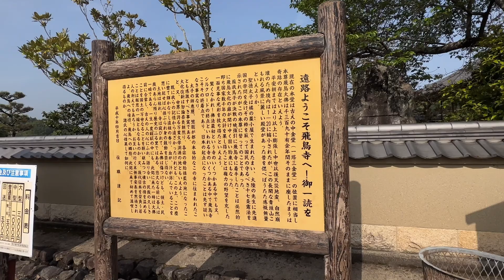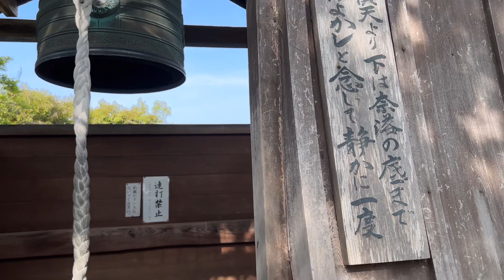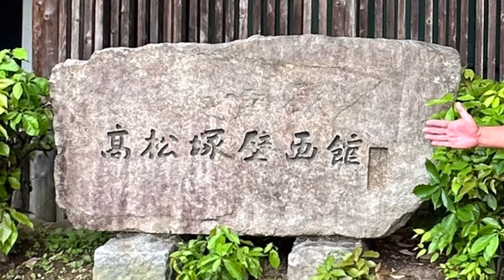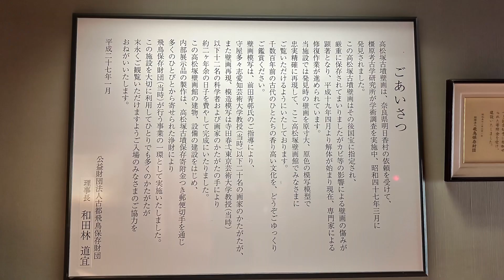【奈良 飛鳥探訪】飛鳥寺・高松塚壁画館